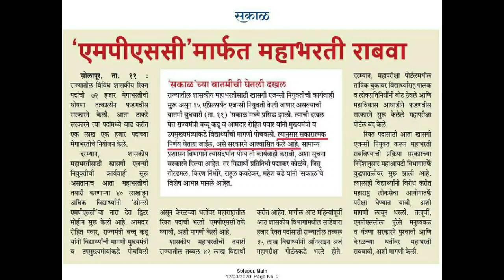MPSC द्वारे महाभरती राबवा || सरकारने दिले आश्वासन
mahapariksha, mahabharati, nokarbharati, MPSC द्वारे महाभरती राबवा || याबाबत सरकारने दिले आश्वासन
nokar bharati,
नोकरभरती, nokar bharati, nokarbharati, mahapariksha,

"गणित महत्त्वाचे*

*मसावि व लसावि उदाहरणे झटपट सोडवा,*

बालमानसशास्त्र.

*परिसर अभ्यास महत्वपूर्ण प्रश्न*